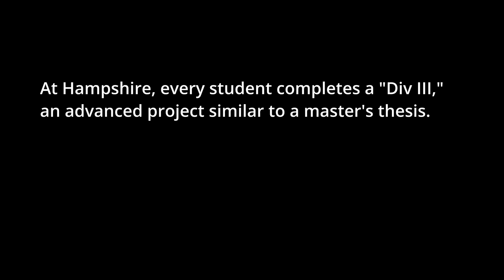Student Develops Passion for Cancer Research in Hampshire College Labs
At Hampshire College, every student completes a "Div III," a yearlong, advanced study project, similar to a master’s thesis. Recent grad Edwin Sedodo 21S conducted cancer research, both to play a role in changing the world for the better and to honor his late grandmother who died from the disease. He utilized Hampshire’s excellent laboratory facilities, was mentored by  number of committed Hampshire faculty members, and took pre-med classes in the Five College Consortium. The skill and dedication to cancer research that Edwin gained at Hampshire launched him directly into a job as a research assistant at UPenn's Drapkin Laboratory, where he continues his work comprehending the genetic, molecular and physiological factors that drive the development of cancer.